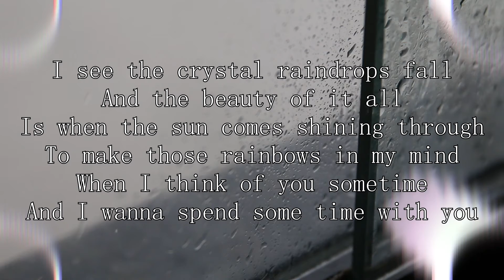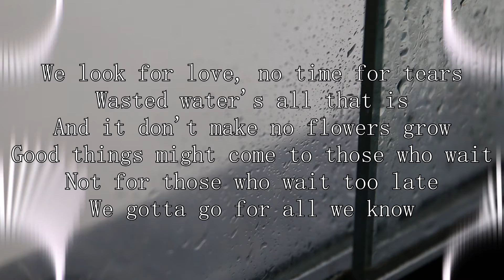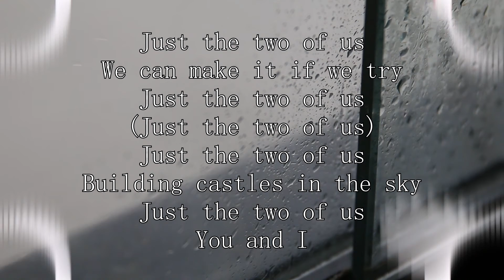Just the Two of Us | Funk McLovin [ALBUM ANNOUNCEMENT]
August 31st, enjoy CACOPHONY, a new album by Funk McLovin.